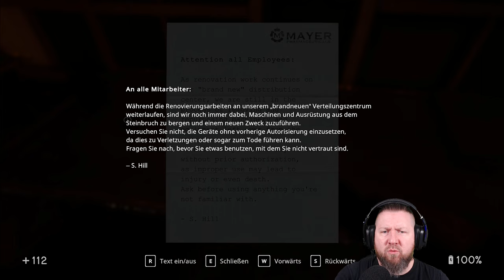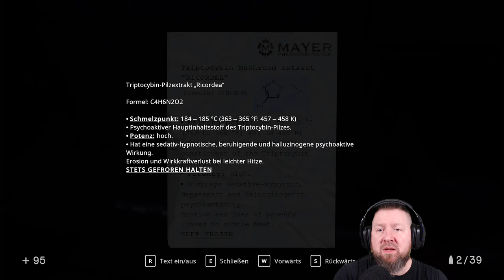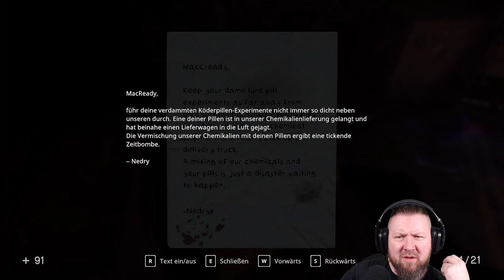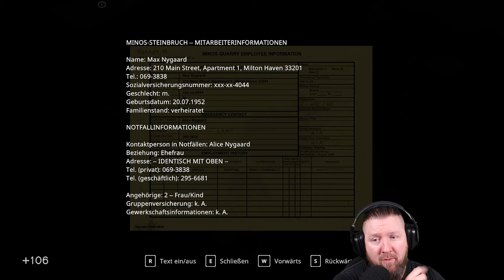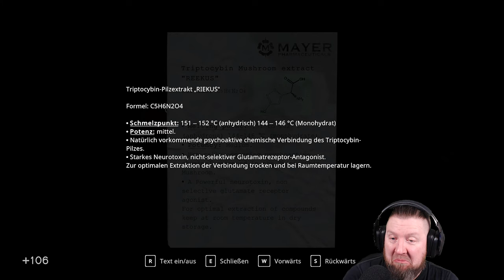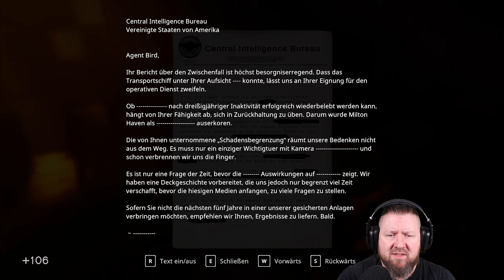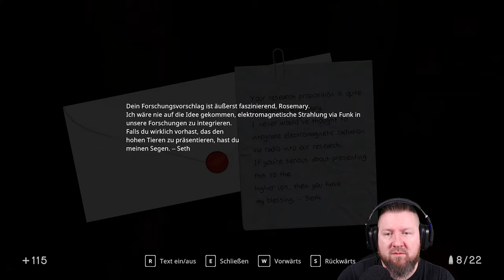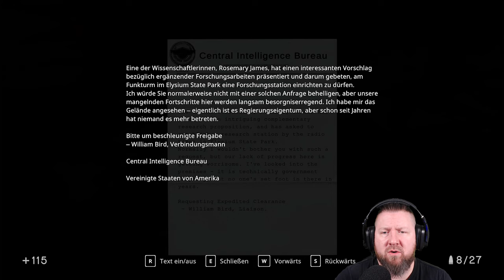IN SOUND MIND [013] Steckt die Regierung dahinter? [Das Max-Tape]